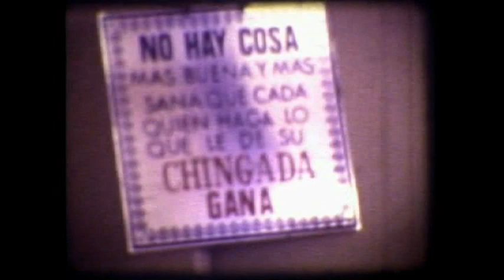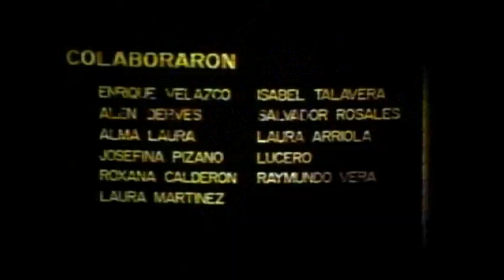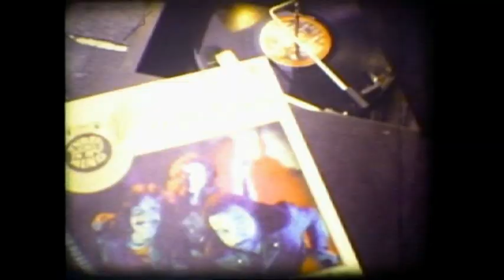Three Souls in my Mind: Una Larga Experiencia (Sergio García Michel, 1982)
'Una Larga Experiencia' tiene como eje vertebral una excelente entrevista que Alain Derbez y Enrique Velasco hicieron a Three Souls in my Mind en el programa 'La Noche de un Día Difícil'. A partir de esta entrevista, que capta la espontaneidad, la camaradería y el entusiasmo de todos los participantes y su relación directa con el público, Sergio García acompaña al trío en numerosos conciertos: los vemos actuando en las universidades, en hoyos fonquis, en plazas de toros, en tocadas, en sus casas.

El resultado es que tenemos una visión viva de los tres viejos rocanroleros: Alejandro Lora, bajista, cantante, compositor y alma y mente de los tres; Carlos Hauptvogel baterista y Sergio Mancera guitarrista, los tres son maestros que tocan por amor al rock, que han desarrollado su creatividad, que han logrado expresarse sin tener que ceder a las tentaciones del 'rock comercial', que han sabido ser congruentes y honestos consigo mismos y que siempre se han aliado con ese personal mexicano muy jodido que los han convertido en sus máximos héroes. El último grupo de rock que se puede decir que representa una verdadera tradición rocanrolera en México.

La Larga Experiencia de García y de Three Souls ha rendido buenos frutos, y se da la mano con la efectividad de Velasco y Derbez, los otros estrella de esta bella muestra cinematográfica independiente.

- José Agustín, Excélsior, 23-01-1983